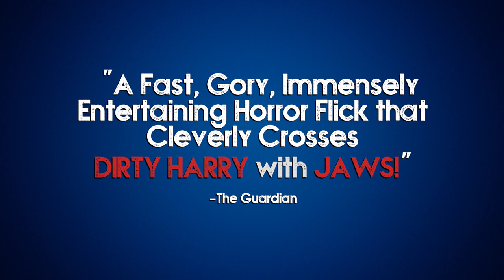AMSTERDAMNED (1988) - 2017 Blu-ray Release Promo Video - Blue Underground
The Danger Lies Just Below the Surface

Down in the murky depths of Amsterdam’s famous canals lurks a murderous predator. Surfacing at night, he kills at random and disappears without a trace. As the bodies begin to pile up and mass hysteria envelopes the city, Detective Eric Visser is assigned to head the investigation. With only the escalating number of victims to go on, Visser pursues his quarry with a vengeance, unaware that his beautiful new girlfriend may be the mysterious killer’s next victim.

Huub Stapel (THE LIFT) and Monique van de Ven (TURKISH DELIGHT) star in this pulse-pounding thriller written and directed by Dick Maas (SILENT WITNESS), highlighted by an explosive speedboat chase through the city’s narrow canals. Long unavailable on U.S. home video, Blue Underground proudly presents AMSTERDAMNED in a brand-new 2K restoration from the original negative, approved by Dick Maas!